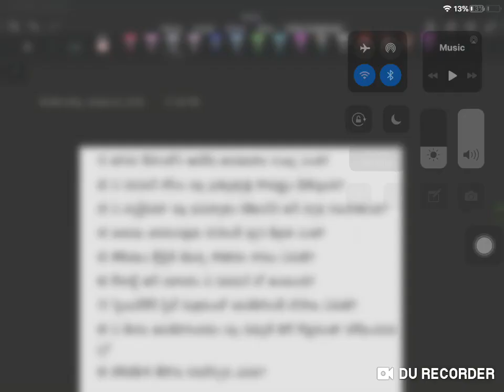General science part 8, APPSC, TSPSC, GROUPS, TET , TRT, DSC AND ALL OTHER COMPETITIVE EXAMS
APPSC, TSPSC, GROUPS, TET , TRT, DSC AND ALL OTHER COMPETITIVE EXAMS

Science subjects include Physics, Chemistry, Botany,ac Zoology
panchayathi secratry
general science in telugu bits,
general science in telugu for grama sachivalayam,
general science in telugu rrb,
general science in telugu class,
general science in telugu for competitive exams,
rrb group d general science in telugu,
rrb je general science in telugu,
general knowledge about science in telugu,
general science and life science in telugu,
rrb ntpc general science in telugu